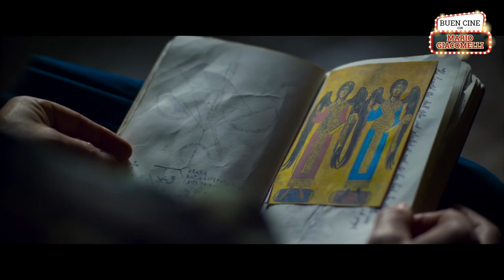Ritual del más allá - Crítica por Mario Giacomelli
Mario Giacomelli comenta "Ritual del más allá" (A Dark Song, 2016), de Liam Gavin. Vean la edición 71 de Buen Cine